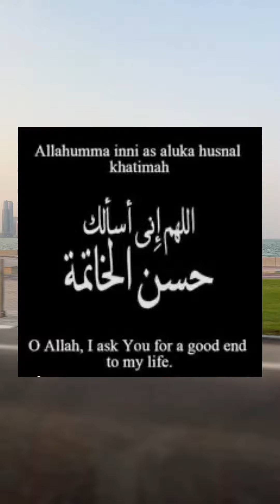Think about it